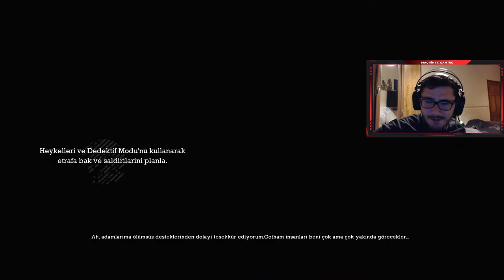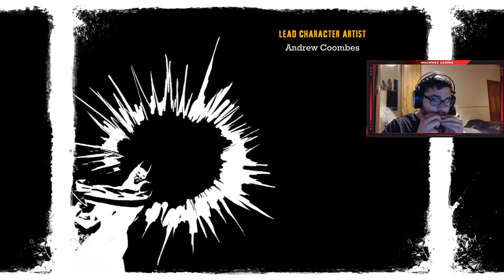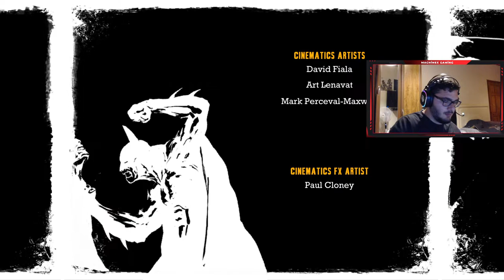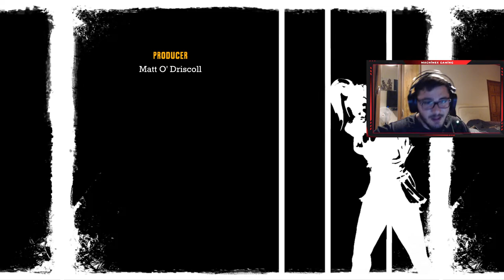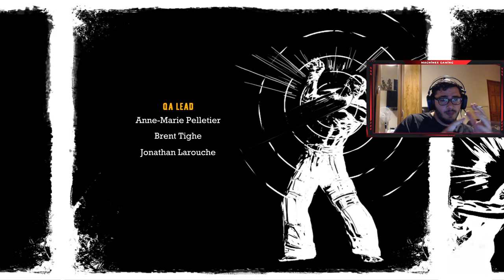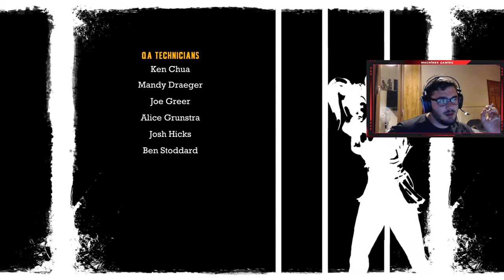🔴 BOMBASTİK YARASA ADAM ! - Batman: Arkham Asylum | - HİKAYE -TÜRKÇE - CANLI - FİNAL 🔴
Merhaba, ben Kaan Gürsel Özçelik, bu videoda efsane bir hikayeye eşlik edeceğiniz heyecanlı bir maceraya davet ediyorum sizleri.
Karşınızda Batman: Arkham Asylum   !! iyi seyirler dilerim..